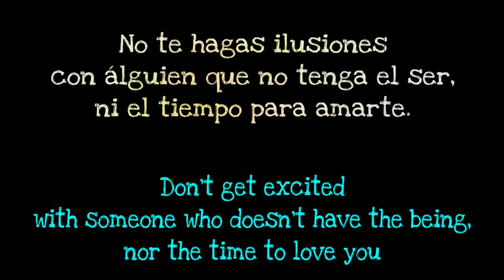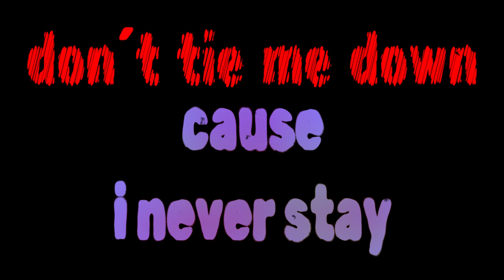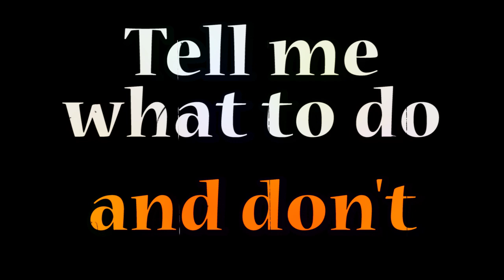You dont own me - Cover song - Michael Jean Claessens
You dont own me - Un cover cuya versión completa está exclusivamente presente en Tunedge.com para licenciar.